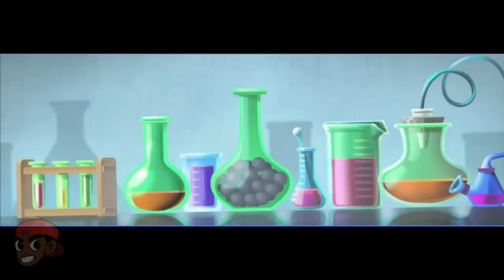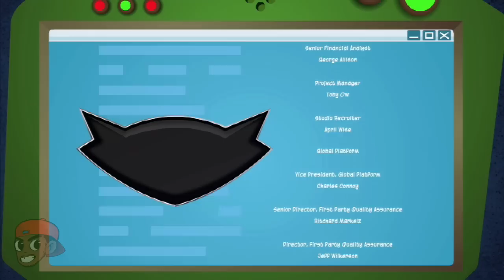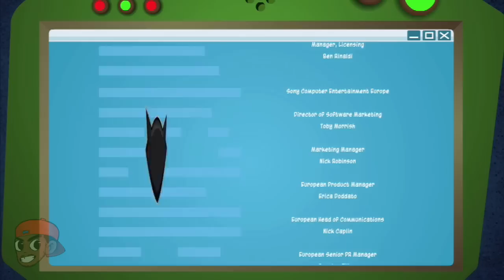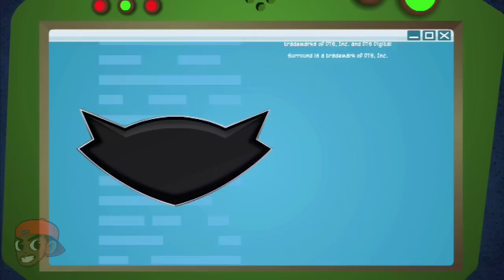Sly Cooper: Thieves in Time - All Animated Cutscenes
All Cutscenes of Sly Cooper: Thieves in Time stitched into 1 movie

Published By: Sony Computer Ent.
Developed By: Sanzaru Games
Release Date: February 5, 2013
Platforms: Playstation 3, PS Vita